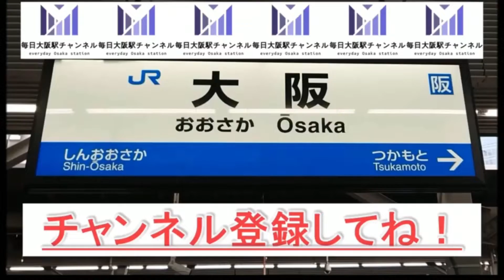【大阪駅・大阪環状線】緊急事態宣言発令1時間後、混雑、減少、帰宅ラッシュEmergency declaration, constantly,Osaka, crowded, JR, ,Railway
こんにちは!
毎日大阪駅チャンネルです！
コロナに負けるな、がんばろう日本！

当チャンネルのコンセプトは
大阪の魅力、面白いところ、スポット、お得な情報など
色々発信したい！
大阪を好きになる人が増えてほしい！
鉄道を乗り、観光、居住してほしい！
そしてこんな大好きな日本を発信したい！
そんなことを願っている毎日大阪駅チャンネルです！

今回は大阪環状線、大阪駅!
2020/4/7（火）首都圏、大阪、兵庫、福岡の緊急事態発令1時間後
20時33分からの様子になります！
コロナウイルスが蔓延する中、緊急事態宣言が政府より発令されました。
緊急事態宣言はロックダウンはなく、意外と通常な生活です。
しかし気を緩めてはいけません。
皆さん手洗いうがいは徹底を！
今回もサンダーバードの種別幕回しも見ることができます！

【収録した電車】
20:33 普通 大阪環状線外回り 323系
20:37 普通 天王寺（桜島始発）323系
20:41 普通 天王寺（区間快速 加茂始発)221系
20:45 普通 天王寺(関空・紀州路快速 関西空港/和歌山始発)225系+225系

2020/4/7 Japan government say Emergency declaration at Tokyo, Saitama, Kanagawa, Chiba, Osaka, Hyogo, Fukuoka pref.
These pref is the famous in Japan.
These pref has a lot of population.

登録者様、いつも高評価していただいている方、本当に心から感謝しております。
この場を借りてお礼させていただきます！
引き続き毎日大阪駅チャンネルをお楽しみください！
あなたもこれで西日本旅客鉄道（JR西日本）好きに！
今日も鉄道に感謝！
沿線の運行間隔や雰囲気を味わっていただけたらと思います。
就職や転勤で関西に来られる方も是非ご参考にご覧ください！
Welcome to mainichiOsakastation Channel!
This movie is Osaka Loop Line in Osaka station.
This movie is constantly coming to train.
This is midnight running scene.
Osaka is the best nice city in Japan!
If you want to come to Osaka, send me e-mail.
I tell you about nice place in Japan or Osaka and so on...

This is the railway channel.
The name is Mainichi(Everyday) Osaka Eki (station) channel.
I record movies mainly in Osaka, Kyoto, Kobe and Nara (the area is Kansai, Japan).
The Kansai region consists of Osaka, Kyoto, Nara, Hyogo (Kobe is the most famous city), Shiga, and Wakayama prefectures.
Osaka is the second largest city in Japan (first Tokyo).
Kansai is the city full of food, history, culture and human attractions.
70% of Japan's World Heritage Sites are located in Kansai.
Kansai is the 14th largest metropolitan area in the world.
Please enjoy Kansai Railway!
This videoes can enjoy all over the world people.

何かありましたこちらまでメールください！

撮影日2020/4/7